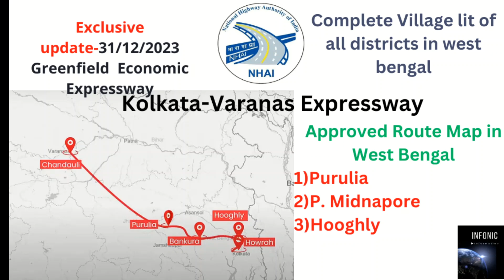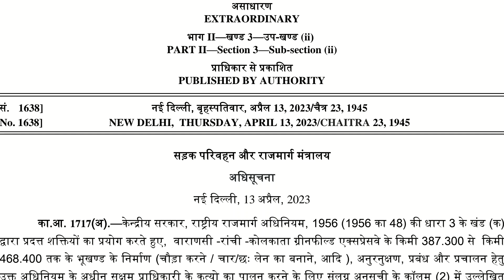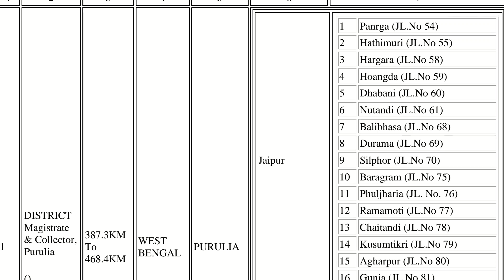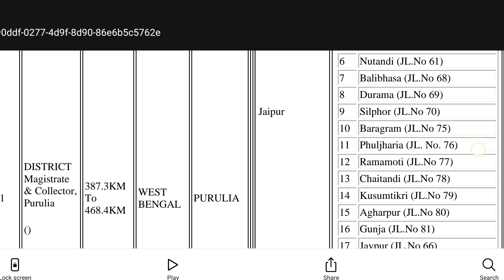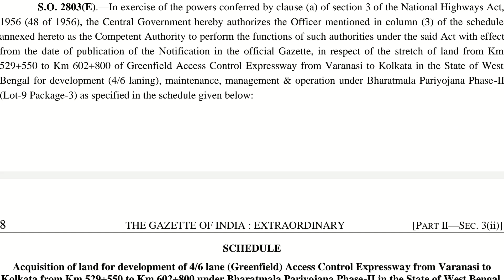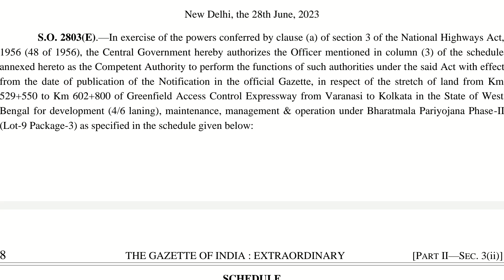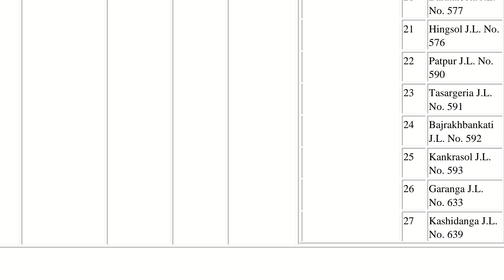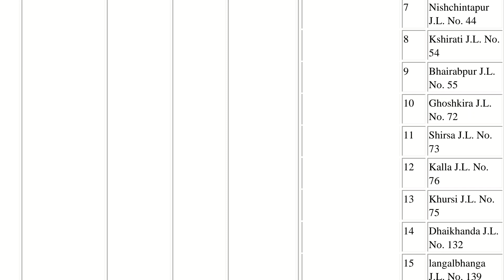Kolkata Varanasi greenfield expressway update| All villages#westbengal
We are here talking about a new expressway on the eastern side of India, the Varanasi-Ranchi-Kolkata greenfield 8 lane controlled-access expressway.
All details are provided herewith proof of newspaper and gov source and gov documents.

Your support is most needed. Thank you for your support in advance.